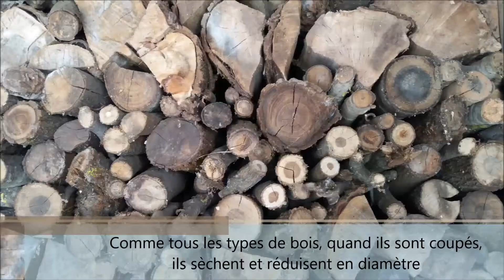🇫🇷 Épisode 36 : Combien de temps faire sécher l'osier et pourquoi ?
Dans cette vidéo vous pourrez  apprendre combien de temps faire sécher l'osier et pourquoi.
Plus longtemps il sèche, meilleur il sera. Avec un minimum de 6 mois jusqu'à un an. Il peut se conserver des années au sec sans humidité.

C'est intéressant si on veut faire des paniers en osier solides et durables dans le temps.

Ne ratez pas mes autres épisodes de formation sur la vannerie.

Si vous trouvez mes vidéos utiles, si vous avez fait des économies grâce à mes vidéos, si vous avez appris quelque chose, vous pouvez, si vous voulez, m'aider à faire vivre cette chaîne YouTube, rendez-vous sur un des liens ci-dessous :

J'ai sélectionné pour vous des produits de qualité que j'ai essayés et qui fonctionnent bien.
Je gagne une commission si vous effectuez un achat.

MERCI BEAUCOUP !

Et si vous avez aimé cette vidéo, merci de cliquer sur le pouce 👍 , ça fait plaisir.